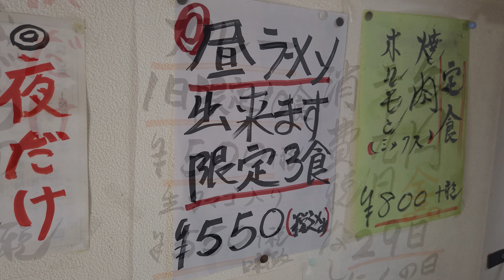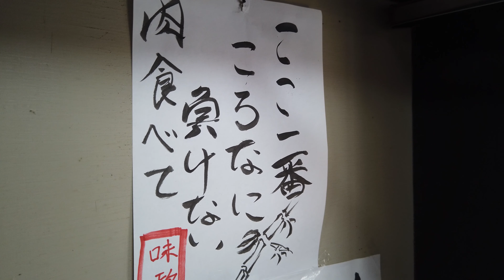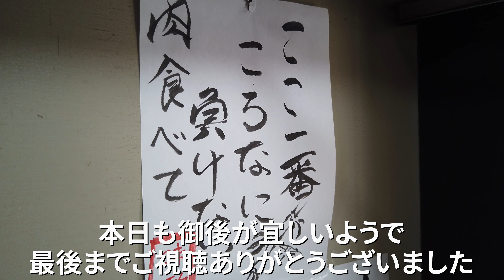【鳥取県倉吉市】😳焼肉屋さんのカレーこんなに旨くていいんですか？【山陰グルメ】【味政】【food in Japan】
お元気ですか😳鉄板食堂です。

本日は倉吉市で焼肉屋さんなのにカレーが旨いお店に行って参りました〜😆

"【倉吉市グルメ】2019ミュシラン掲載店👍うどん屋【わたしの道楽】さん【鳥取グルメ】" を YouTube で見る

"【日野町グルメ】行列のできる😆熱々のちゃんぽん麵【味処　四季】【鳥取グルメ】【food in Japan】" を YouTube で見る

"【倉吉グルメ】迫力満点😳早い者勝ち!「ハンバーグカレー」【てけてけ】さん【鳥取グルメ】" を YouTube で見る

"【倉吉市グルメ】老舗レストランで最高のハンバーグ！【三日月】さん【鳥取グルメ】【food in Japan】" を YouTube で見る

"【倉吉市グルメ】見ためあっさりでも超旨味たっぷりな牛骨ラーメン😆【縁】【鳥取グルメ】【food in Japan】" を YouTube で見る

"【倉吉市グルメ】倉吉に新鋭現る😆煮干しのスープがうまい‼【鳥取グルメ】【麺屋TASUKU】【food in Japan】" を YouTube で見る

"【北栄町グルメ】一度は食べて!😃モチモチ麵の絶品さぬきうどん！【北条製麺所】【鳥取グルメ】" を YouTube で見る

"【倉吉市グルメ】お母さんの愛情たっぷり😆【まさご屋】さん【鳥取県グルメ】【food in Japan】" を YouTube で見る

"【倉吉市グルメ】独特なスープにとろとろチャーシュー😁めちゃ旨ラーメン【一蔵】【鳥取グルメ】【food in Japan】" を YouTube で見る

"【大山町グルメ】昭和47年創業😳麵が旨い！行列覚悟の老舗のうどん屋さん【醍醐】【鳥取グルメ】【food in Japan】" を YouTube で見る

"【倉吉市グルメ】今年で創業４３年！老舗喫茶店の熱々グラタン😆【鳥取グルメ】【トラバドール】【food in Japan】" を YouTube で見る

"【倉吉市グルメ】地元の方に愛されて４０年😁老舗食堂の【生姜焼き定食】がマジで旨かった〜！【鳥取グルメ】【一六】【food in Japan】" を YouTube で見る

"【北栄町グルメ】昭和ながらの美味しくて楽しいお店😁【鳥取グルメ】【味もり多】【food in Japan】" を YouTube で見る

"【倉吉市グルメ】チロリン村のデカ盛りスパゲッティ【鳥取グルメ】【チロリン村】【food in Japan】" を YouTube で見る

"【倉吉市グルメ】創業４０年以上😳揚げたてアツアツ天ぷらうどんが旨かった〜！【うどん屋】【鳥取グルメ】【Food in Japan】" を YouTube で見る

"【琴浦町グルメ】熱々のスーラータンメン😁大きな唐揚げ😆何食べても旨かった〜！！【鳥取グルメ】【味園】【Food in Japan】" を YouTube で見る